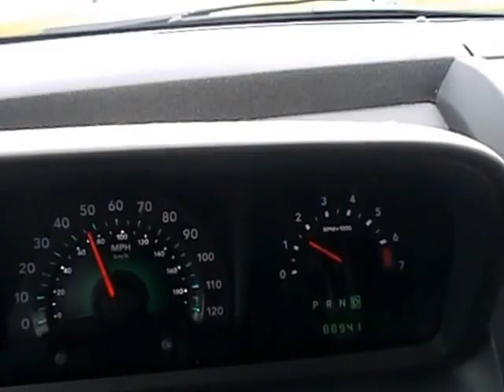i am half way done with the route tuesday